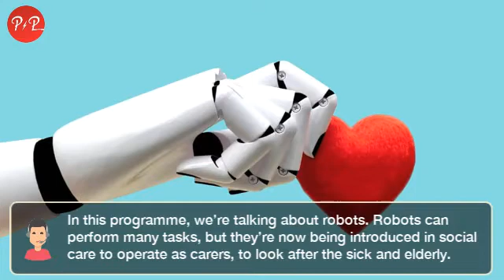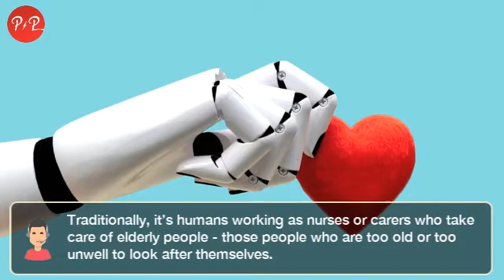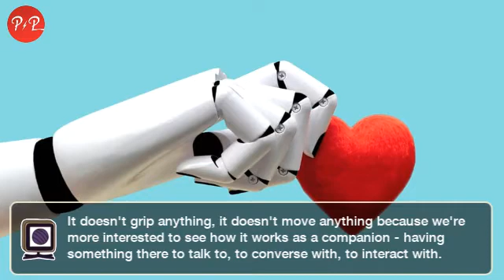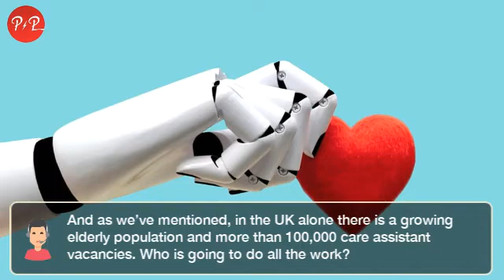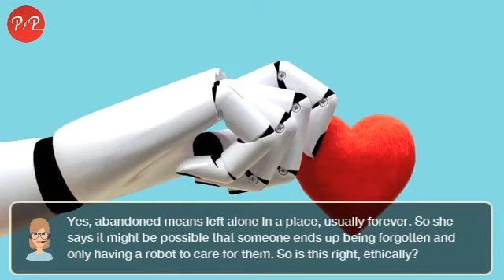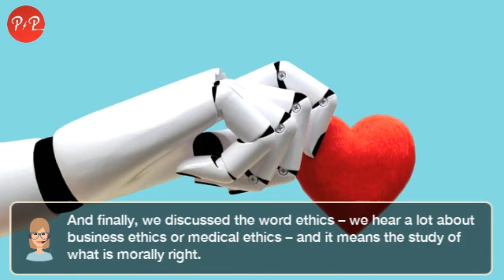6mins: Can robots care for us?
6 MINUTE ENGLISH
Robots can perform many tasks, but they’re now being introduced in social care to operate as carers, to look after the sick and elderly. But is a robot carer able to have empathy? We’ll be discussing the positive and negative issues around this and teach some new vocabulary.